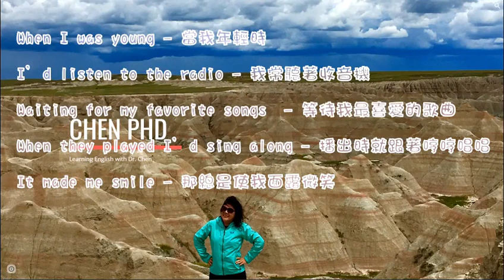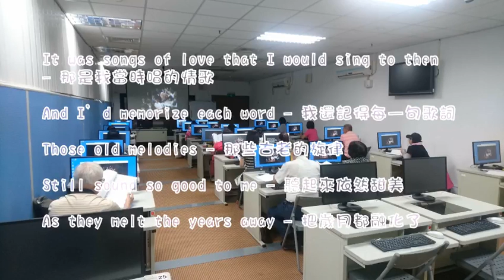9/17 (二) 英文歌：Yesterday Once More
國立空中大學高雄中心教育推廣部